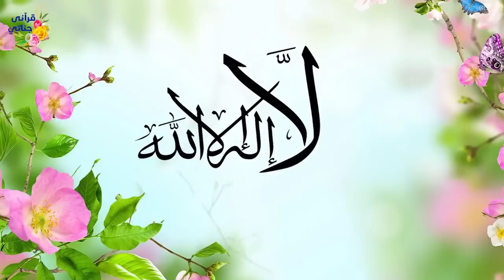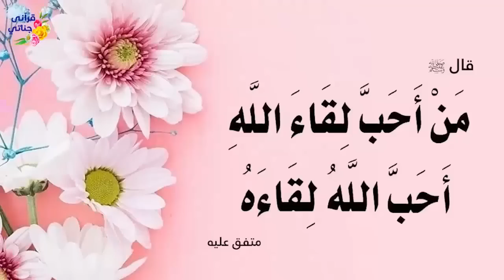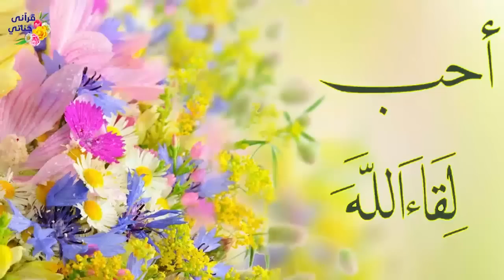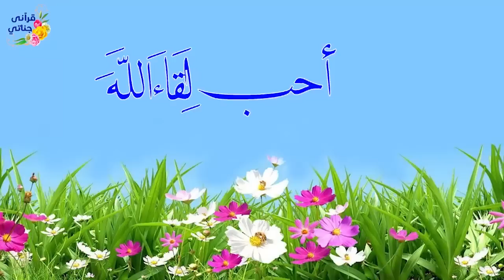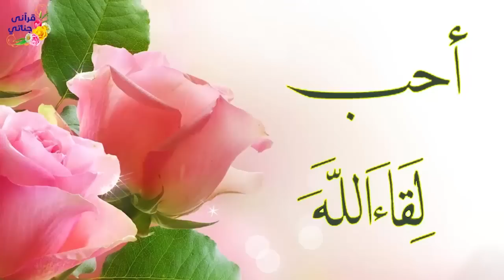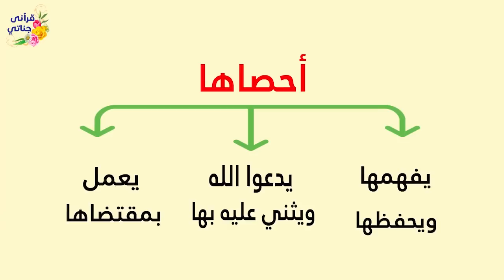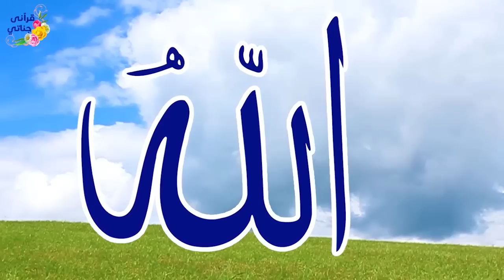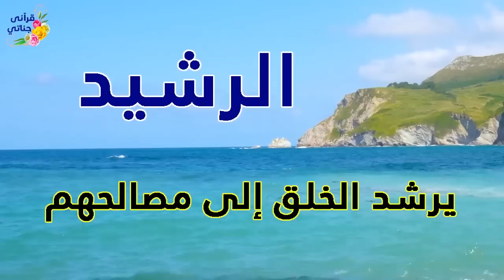1 تمتع بأسماء الله الحسنى سكينة و راحة وشفاء